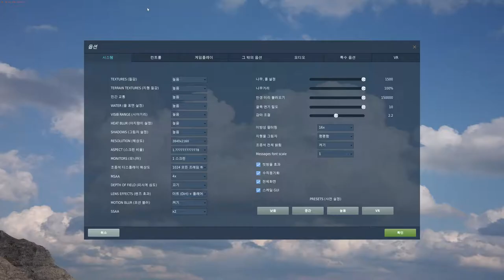[Test Flight] Full Option Frame Test with F/A-18C | DCS World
Frame per Sec : 35 ~ 50 fps
- Outside camera : 35 fps
- Normal flight : 45 fps
- Sky view only : 50 fps

CPU : i7-6700K
RAM : 16GB
SSD : 256GB
MSI GTX 1080Ti Gaming X

Controller : Mad Catz Cyborg V.1 Flight Stick for PC